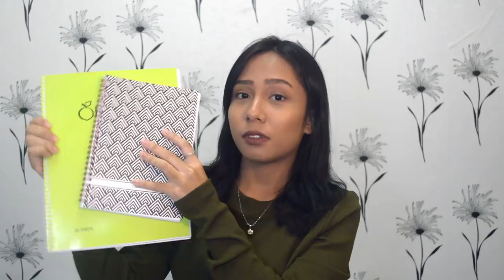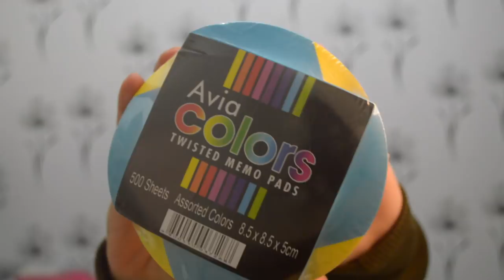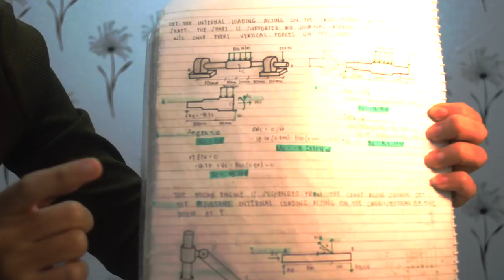School Supplies Haul 2017 (Philippines) | Elize Lorca ♥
It's almost time to go back to school, and so here is my school supplies haul for 2017! Becauseeeee buying school supplies is the only thing I love about school. Lol.

= ITEMS MENTIONED =

From Marithé + François Girbaud:
Bag from ₱880.00 to ₱640.00 (SALE!!)

From National Bookstore:

Scissors ₱57.00
Pilot G-Tech ₱73.25
Faber Castell Mechanical Pencil ₱79.75
Limelight Spiral Notebook ₱59.75
Cattleya Yellow Pad ₱50.00
Mini Orions Plastic Ruler ₱19.75
Avia Memo Pads ₱49.75
Cattleya Index Card 5" x 8" ₱24.00
Cattleya Index Card 4" x 6" ₱14.50
Cattleya Index Card 3" x 5" ₱9.00
Best Buy Glue Stick ₱18.00
Faber Castel Eraser (Dust Free) ₱24.75
Faber Castel Eraser (PVC-Free) ₱19.75
Tip Top Correction Tape ₱38.75
Orions Protractor ₱24.75
Trio Plastic Ruler ₱19.75
Stabilo Fineliner ₱29.50
Scotch Magic Tape ₱61.00
Cattleya Copy Paper (Short) ₱160.00
Stabilo Highlighters ₱34.75
Aiven Clip Set from ₱120.00 to ₱90.00 (SALE!!!)
Golden Clip Board ₱75.00
Trio Stapler Set ₱64.75

From SM Dept. Store:

Expanding Envelope with 6 pockets ₱99.75
Stradmore Spiral Notebook ₱49.75
Pencil Case ₱69.75
Pouches ₱69.75